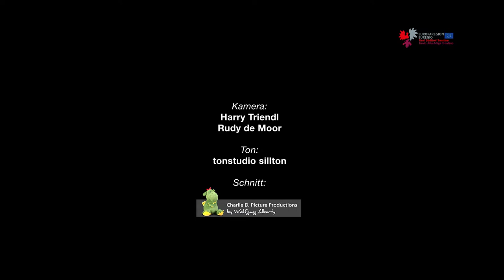Frank Erickson: Toccata (Euregio-Jugendblasorchester)